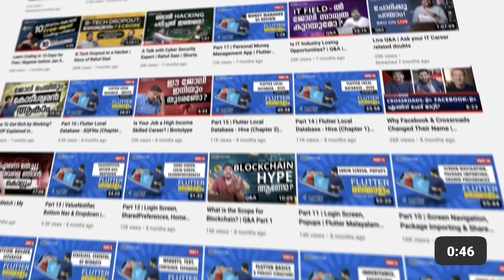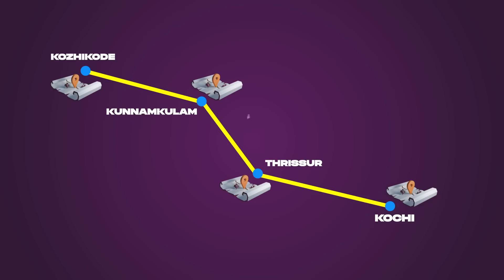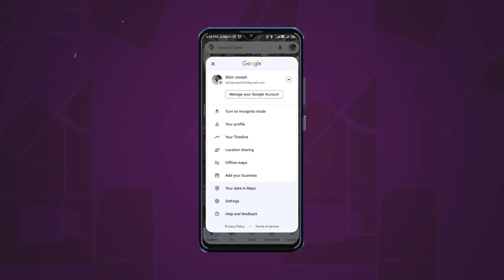How does Google Maps work?🤔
Have you ever wondered how Google Maps can effortlessly guide you through unfamiliar streets? 🗺🌟In this video, we break down the basics of how Google Maps works: from gathering maps, photos and real-time traffic updates. 🚗🚦 Perfect for anyone curious about tech mysteries!

About Us